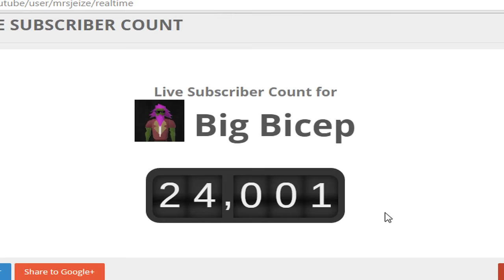Destroying PKers in MAX Strength on a UNIQUE Account Build!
600 Likes = New 10m to max cash 2morrow!

songs:
overture - OSRS Beatz remix
OSRS Soundtrack